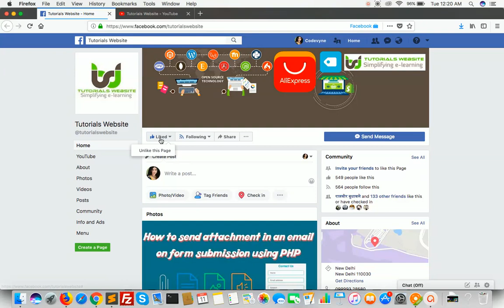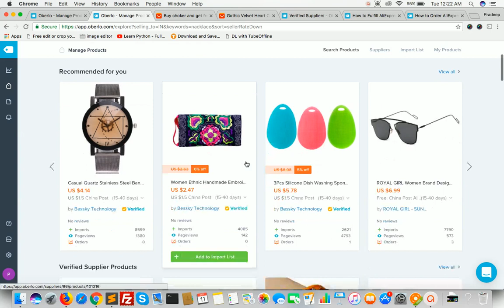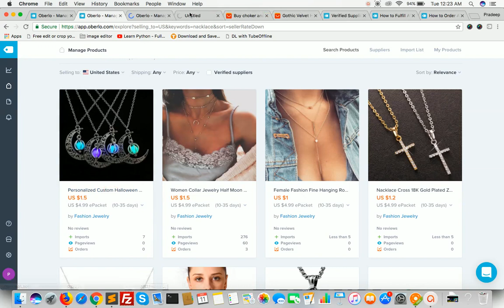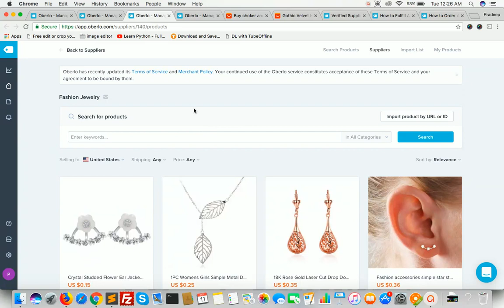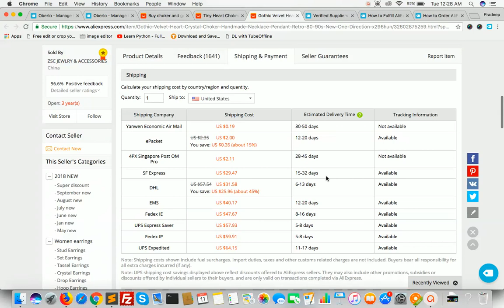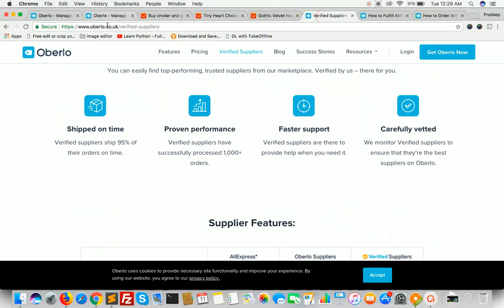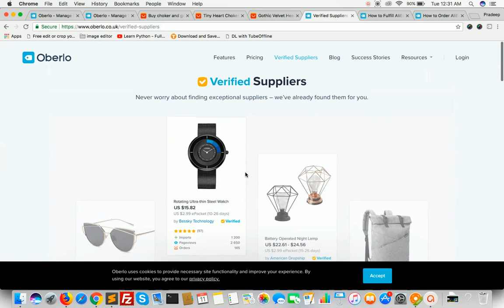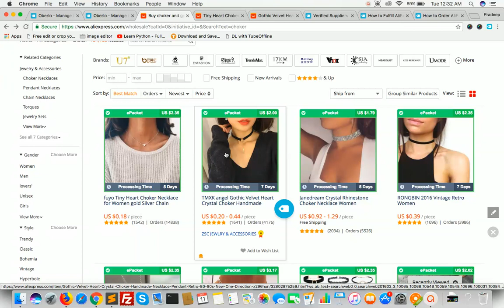How to Find a Good Shopify Dropshipping Supplier | Find Dropshipping suppliers on AliExpress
In this video you will get the easiest way to find dropshipping suppliers on AliExpress and Oberlo.
How to Easily Find AliExpress Dropshipping Suppliers | Shopify Dropshipping Supplier | Aliexpress Supplier

Shopify tutorials for beginners -2018 | Shopify Blogs | How to create Shopify Blog | How to Start A Blog on Your Shopify Store